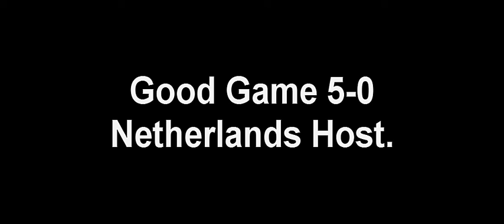ITS ImaGinE & ITS XpLiCiTz vs SpartaN 5x & dennisisthegod | Dutch Host